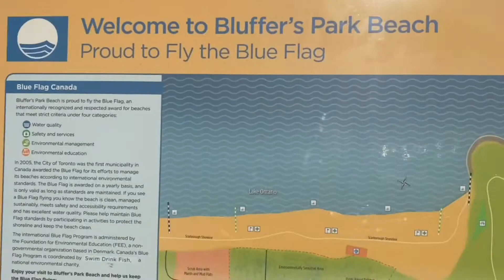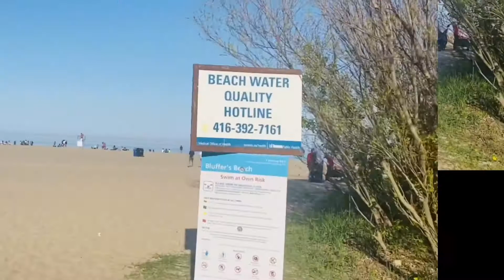Scarborough Bluff Beach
Scarborough Bluff Beach😍🏖🇨🇦this beach is really one of the best beaches to visit, great family weekend get away🥰friends, couple, kids will really enjoy and have fun😍😎this video taken few more days before summer 😎🔥bluffs really a great treat for a day in the sun this summer 2021😍beautiful scenery, nature sounds, just chill and relax while sun bathing don’t forget your sunblock 😃calming sounds of waves releases d stress in your body😍❤️🙏😇👍love to walk barefoot 🦶 feel the sands 🥰😀

We discover the beauty of trails connecting the amazing view of bluffers park marina🥰nice to do photoshoot 😍😎like we did😀🥰bring your picnic basket 🧺 great food to enjoy at marina bluffs😃you can dock your boat and inquire online regarding rent😃ice cream truck also nice yummy icecream that everyone can try🥰ttc buses also available for commuters in the beach vicinity 😍😎🙏

Have fun 🥂 cheers and bring your family, friends and dates🥰

Enjoy watching our videos juzzz have fun

Love love ❤️😍🥰🙏😇

BlueJoe 😍